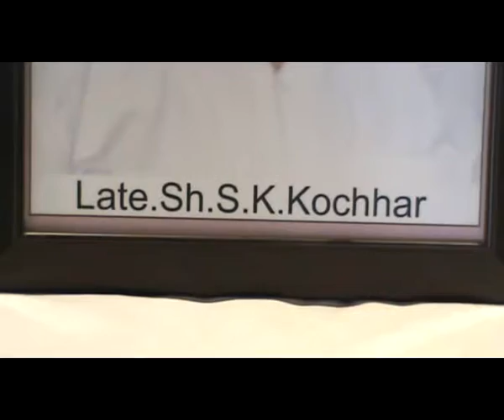979 19 03 2017 Bhog Sh Sushil Kochar Srabha Nagar DVD